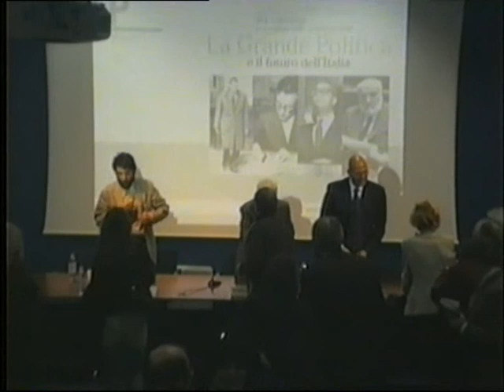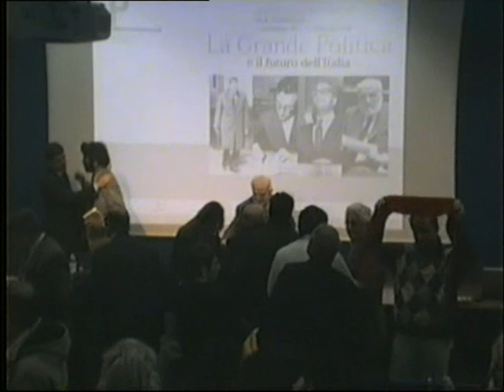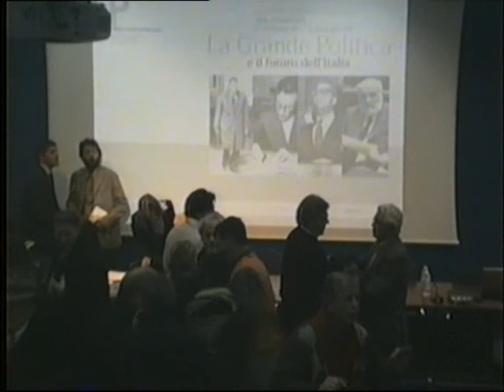Giorgio Amendola. La scelta riformista nel centenario della nascita Parte II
Seconda parte del primo convegno organizzato dalla Fondazione Gianni Pellicani il 15 novembre 2007 al Centro Culturale Candiani di Mestre, dedicato a "Giorgio Amendola. La scelta riformista nel centenario della nascita", nell'ambito di incontri "La Grande Politica ed il Futuro dell'Italia", con Massimo Cacciari ed Emanuele Macaluso.